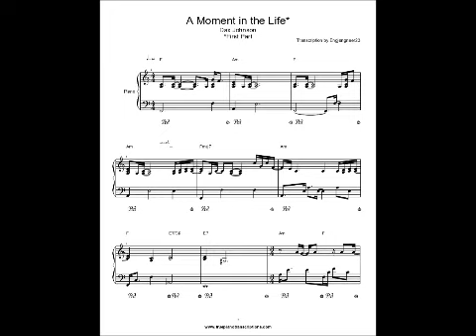A Moment in the Life Part 1 Dax Johnson Piano Sheet Music